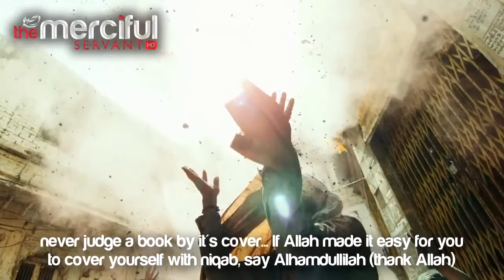Good deeds - Beautifull Message by Mufti Ismail Menk